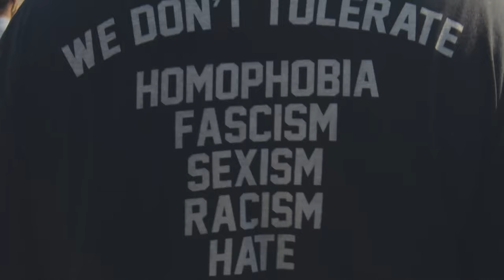Change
Artist Statement:

Luke Bernard
Paris, France

As a student who is experiencing the COVID 19 pandemic, I understand that how I see the world is changing rapidly, and that this experience is not unique to me, but is also felt by my peers. To highlight this, I created this collection of four short films that reflect how students of Hamilton College have experienced this past year. I asked my peers to respond to the following four words: Isolation, Unrest, Solitude, and Change. I initially compiled the data collected through interviews and organized them in a spreadsheet, and that is how I discovered similarities among the feelings that my peers were having during this time of quarantine. I attempted to interview a variety of students who represented a cross-section of backgrounds and interests. This four-video immersive experience is a result of those interviews.
I hope for this work to be a record of a moment in time, a difficult moment for all.

Note: This work includes some violent images, and loud noises, and flashing lights. Experiencing the entire work is recommended but not required.

I would like to thank the Steven D. Smallen Memorial Fund and Academic Fund for Seniors for their generous support.